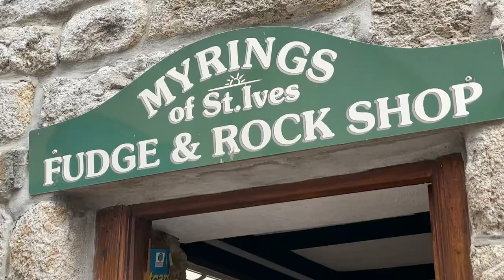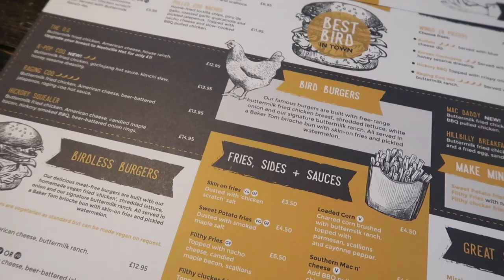A Week In My Life: Camping in Cornwall 🔆 | UK Staycation Travel Vlog | jessmsheppard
Can't tell you how long I've been waiting for this camping trip and I'm soooo glad that I finally got my uk staycation to Cornwall for a week! 🔆

LIKE MY CORNWALL OUTFITS?
liketoknow.it/jessmsheppard